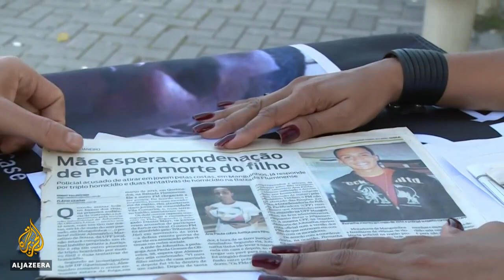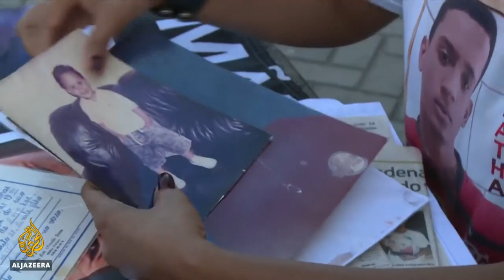Police violence worsens in Brazil's poor neighbourhoods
Truly tragic. Is there a more murderous, racist, brutal police force than Rio's anywhere in the world?